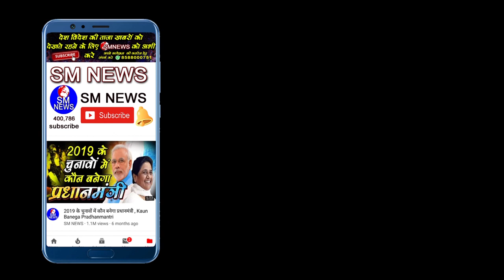बाबा साहब ने इतना बड़ा संकल्प क्यों लिया बहुजन समाज के लिए, Rajesh Kumari